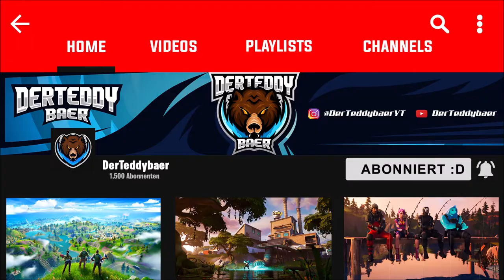Neues Ghost Legends Bundle geleakt! 😕 | Fortnite: Battle Royale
▬▬▬▬▬▬▬▬▬▬[ 🏆 Unterstützung 🏆 ]▬▬▬▬▬▬▬▬▬▬

▬▬▬▬▬▬▬▬▬▬[ 🏆 Unterstützung 🏆 ]▬▬▬▬▬▬▬▬▬▬

▬▬▬▬▬▬▬▬▬▬[ 🎮 Spiel 🎮 ]▬▬▬▬▬▬▬▬▬▬

▬▬▬▬▬▬▬▬▬▬[ 🎮 Spiel 🎮 ]▬▬▬▬▬▬▬▬▬▬

▬▬▬▬▬▬▬▬▬▬[ 🎭 Socialmedia 🎭 ]▬▬▬▬▬▬▬▬▬▬

▬▬▬▬▬▬▬▬▬▬[ 🎭 Socialmedia 🎭 ]▬▬▬▬▬▬▬▬▬▬

▬▬▬▬▬▬▬▬▬▬[ 🎥 Equipment 🎥 ]▬▬▬▬▬▬▬▬▬▬

Mein PC

▬▬▬▬▬▬▬▬▬▬[ 🎥 Equipment 🎥 ]▬▬▬▬▬▬▬▬▬▬